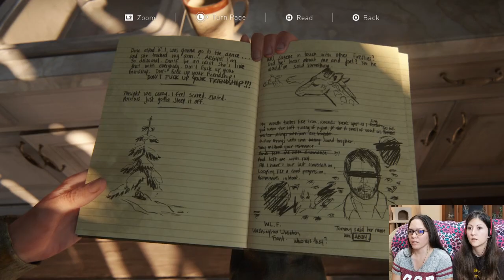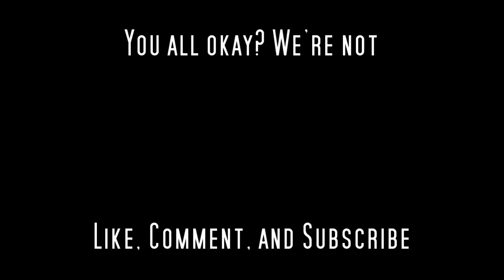The Last of Us 2 HEARTBREAKING DEATH REACTION - Please Don’t Do This [Gameplay Playthrough]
Please don’t do this! This was an absolute heartbreaking death scene.  As Ellie, Dina and Jesse go out to look for Joel and Tommy, they end up at the cabin that Abby and her crew are staying at.  It does not go well...

The Last of Us 2 Gameplay Playthrough Joel's Death Reaction

Toni and Tiffany are two girls who have no business playing a horror game, but we do it anyways lol. We hope you enjoy our funny commentary and reactions.